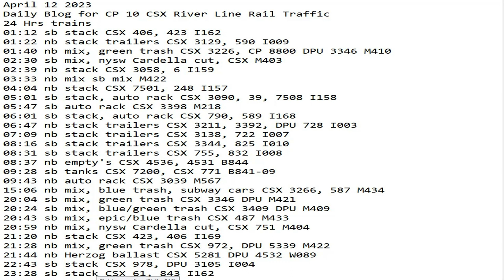April 12 2023 BigTrains.TV CP 10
24 Hrs trains
01:12 sb stack CSX 406, 423 I162
01:22 nb stack trailers CSX 3129, 590 I009
01:40 nb mix, green trash CSX 3226, CP 8800 DPU 3346 M410
02:30 sb mix, nysw Cardella cut, CSX M403
02:39 nb stack CSX 3058, 6 I159
03:33 nb mix sb mix M422
04:04 nb stack CSX 7501, 248 I157
05:01 sb stack, auto rack CSX 3090, 39, 7508 I158
05:47 sb auto rack CSX 3398 M218
06:01 sb stack, auto rack CSX 790, 589 I168
06:47 nb stack trailers CSX 3211, 3392, DPU 728 I003
07:09 nb stack trailers CSX 3138, 722 I007
08:16 sb stack trailers CSX 3344, 825 I010
08:31 sb stack trailers CSX 755, 832 I008
08:37 nb empty's CSX 4536, 4531 B844
09:28 sb tanks CSX 7200, CSX 771 B841-09
09:43 nb auto rack CSX 3039 M567
15:06 nb mix, blue trash, subway cars CSX 3266, 587 M434
20:04 sb mix, green trash CSX 3346 DPU M421
20:24 sb mix, blue/green trash CSX 3409 DPU M409
20:43 sb mix, epic/blue trash CSX 487 M433
20:59 nb mix, nysw Cardella cut, CSX 751 M404
21:20 nb stack CSX 423, 406 I169
21:28 nb mix, green trash CSX 972, DPU 5339 M422
21:44 nb Herzog ballast CSX 5281 DPU 4532 W089
22:43 sb stack CSX 978, DPU 3105 I004
23:28 sb stack CSX 61, 843 I162